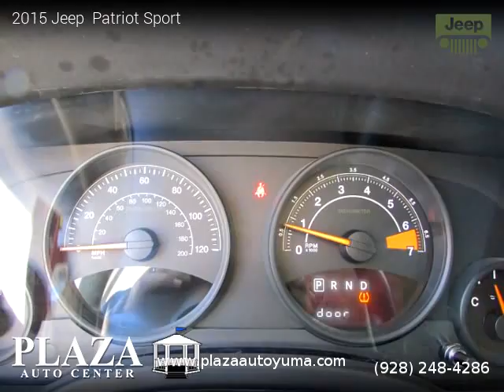2015 Jeep Patriot Sport - Plaza Auto Center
One owner vehicle, Clean title, Extended Warranty Available, 32,749 miles, Automatic, Deep Cherry Red Crystal Pearlcoat exterior, Dark Slate Gray interior, SUV, FWD: Front Wheel Drive, 4 doors, 4 cylinders, Gasoline, MPG City 21 and 28 in Hwy.